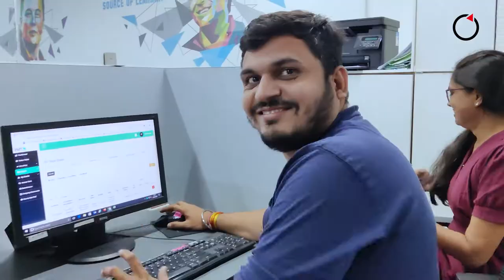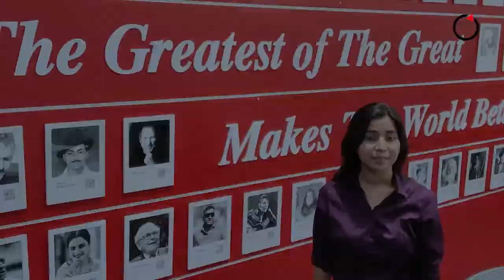Set Your Career in Motion & Grow with KONZE!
In times like these where you get promised something and delivered something, we wanted you to check us out first. (Saw our video?)

Then trust us.

And then, put your faith & belief in KONZE.

We are here to support you, upskill you, train you and ultimately help you to transform yourself and your career.

If you like us in the video, we guarantee that you would love us when you join our marvelous team.

We have a list of positions open in Digital Marketing, Software Development, Business Analyst, Sales, and many more.

Hurry Up! Joining bonus for early joiners.